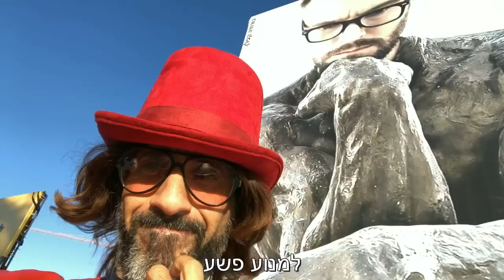גדי עצבני: למה בג"צ סוגר מסיבות טראנס???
ממתי בג"צ מתעסק עם מסיבות טבע? ממתי המשטרה במקום לתפוס סוחרי סמים פשוט מבקשת לפטור אותה מעבודתה הצפויה? עד מתי יפלו אותנו הקרחניסטים? עד מתי נסיעות לפסטיבלים באירופה כי המדינה העתיקה הזאת לא מסוגלת לעכל את הסצנה שלנו?
ברור שיש בעיה של שימוש לא אחראי בסמים קשים וברור שיש בעיה חמורה של סחר בסמים מקולקלים, אבל ככה לא פותרים את הבעיה! ככה רק מטאטים את הבעיה מתחת לשטיח, או במקרה שלנו - מטאטים אותה ללוקיישנים רחוקים מעין, ללא כוחות שמירה והצלה, ככה מסכנים את חיי הציבור עוד יותר, אבל זה ממש לא מעניין את המשטרה: הם פשוט לא רוצים את הכאב ראש הזה!
אז יאללה לסגור את כל סצנת הטראנס בארץ!
במקרה המוות הבא במסיבה לא מאושרת לפחות אף אחד במשטרת ישראל לא יצטרך לקחת אחריות. זה מה שחשוב.
ואני מבין את אלה שאומרים: "אתה אדם מבוגר, החלטת לקחת סמים קשים? בעיה שלך!" ואני מסכים! מי שלקח סם זה עניינו בלבד, אבל אנחנו לא רוצים למנוע את המוות הבא??? אז אולי עדיף שנדבר על התופעה הפסיכדלית? אולי עדיף שנסביר לאנשים מה הסיכונים? אולי עדיף שנכניס למסיבות ערכות שבודקות סמים ומונעות הרעלה? כי כרגע אף אחד לא מדבר על שום שבר! פשוט סוגרים מסיבות וזהו!
ו"שלום הציבור"? הצחקתם אותי.
שלום הציבור מעניין רק אותנו הציבור, אנחנו חייבים לקחת אחריות ולעשות הסברה כדי למנוע מקרי מוות נוספים.
וכוסאומו משטרת ישראל, מפריע לכם הסחר שיש במסיבות? תעצרו את הסוחרים, תנו לנו לרקוד בשקט!
כלומר ברעש
כלומר... עזבו אותנו באמא שלכם
קחו את הפרוטקשן שלכם ותעשו את העבודה שלכם
סעמק